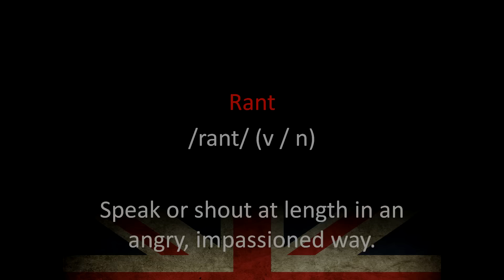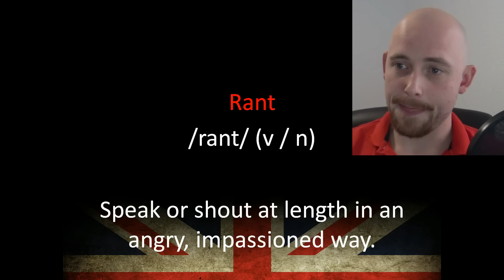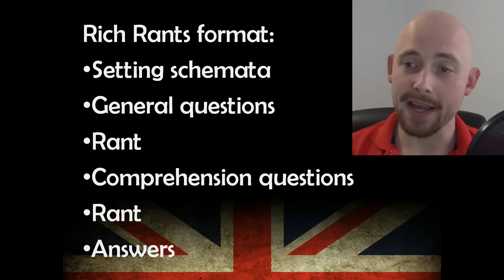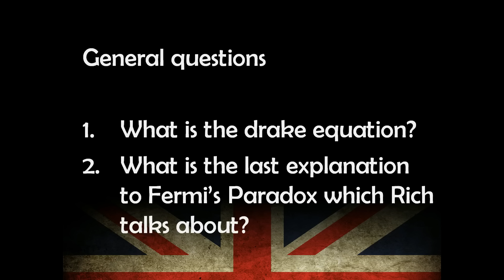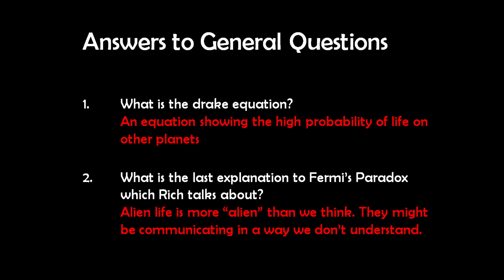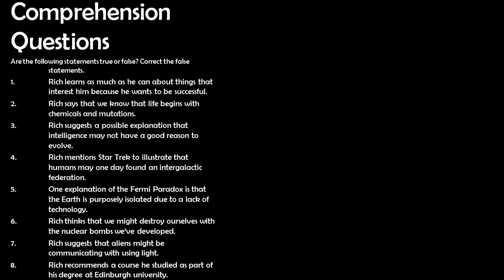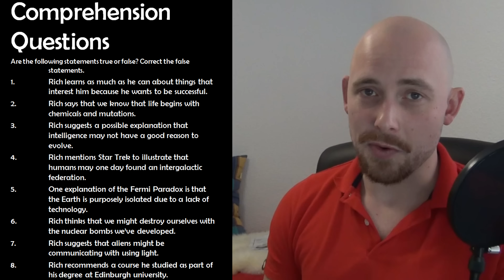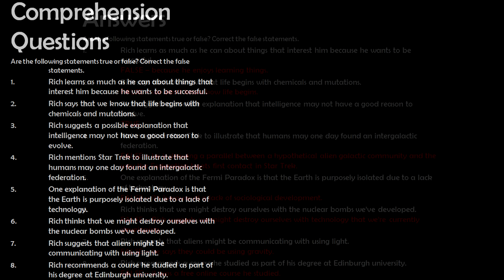Learn English Advanced: Rich Rants - Life on Other Planets!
New Series! The video starts with the explanation of the activity, you can skip this by going directly to 3 minutes and 15 seconds.

Basically:
1. Intro
2. General Questions
3. Rant
4. Comprehension Questions
4. Rant again
5. Answers.

My eye contact with the camera is terrible for some reason, I kept looking at my screens. Will try to sort that out in future videos.

A comprehension activity for advanced level C1 students.

Here are some relevant links for afterwards:
- the course on Astrobiology I mention
- the Fermi Paradox on Wikipedia.